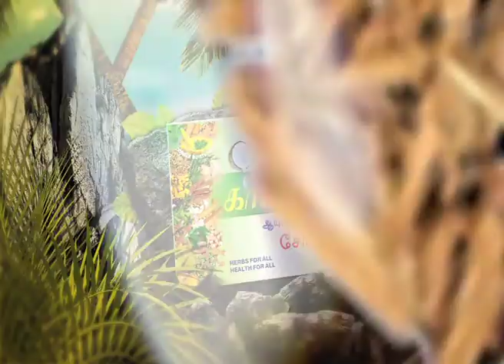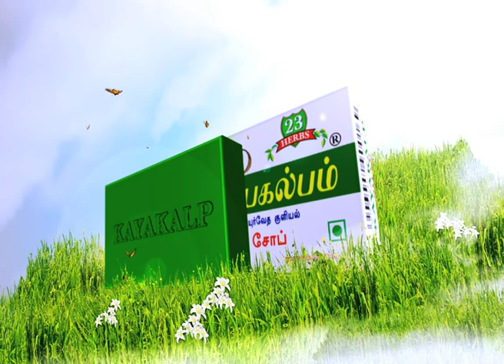KAYAKALP HERBAL SOAP ADD 4.mov